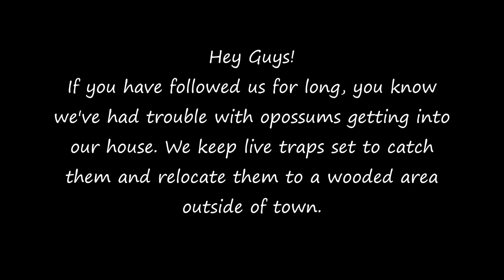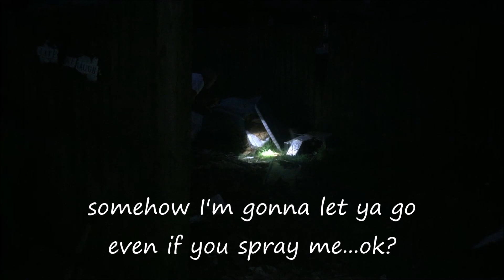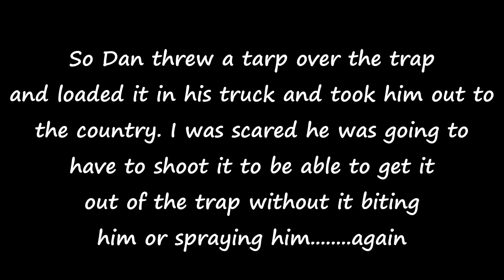Crazy Couple Catches A SKUNK!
Y'all! There's never a dull moment around here that's for sure!